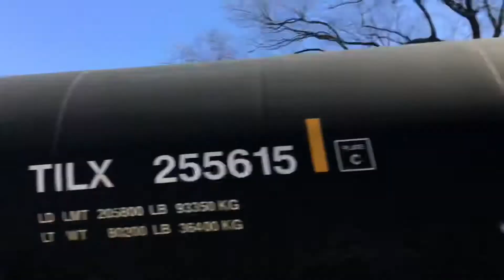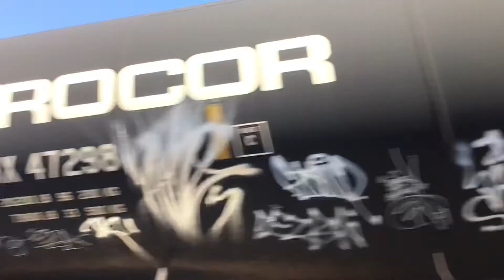Railfanning at the CSX Philadelphia subdivision